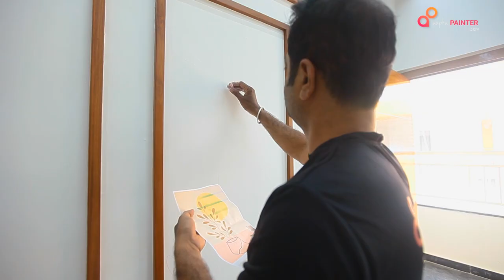DIY Wall Art Painting Tutorial | Boho style wall paint | Bohemian design on wall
🌿 Unleash your inner artist with our step-by-step guide to creating stunning boho wall art! 🎨 In this DIY tutorial, we'll walk you through the process of crafting a beautiful bohemian-inspired painting that will add a touch of free-spirited charm to any space.
🖌️ Gather your favorite paints, brushes,  and let's embark on a creative journey together! Whether you're a seasoned artist or a beginner, our easy-to-follow instructions will help you achieve a mesmerizing masterpiece that reflects the eclectic and vibrant nature of boho decor.
🌈 From dreamy mandalas to nature-inspired motifs, the possibilities are endless. Learn essential techniques, explore color combinations, and discover how to add those unique boho elements that make this art style so enchanting. Don't be afraid to experiment and let your creativity flow freely!
🎶 Enhance your artistic experience by tuning in to the soothing music included in this video, creating a calming atmosphere that complements the boho vibe. Feel the artistic energy and immerse yourself in the joy of painting.
👁️‍🗨 Share your boho wall art creations with us on social media using BohoBlissArt. We can't wait to see your interpretations and connect with a community of fellow boho enthusiasts!
🌟 Let's infuse our living spaces with the magic of boho aesthetics! Happy painting! 🌺